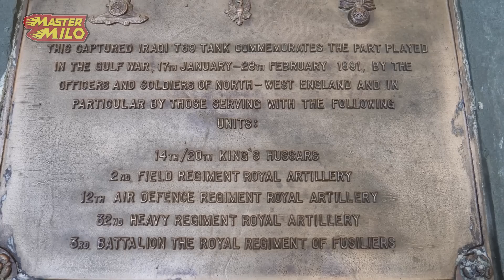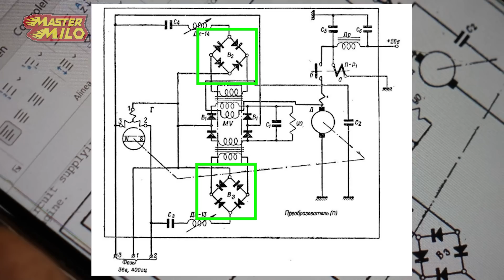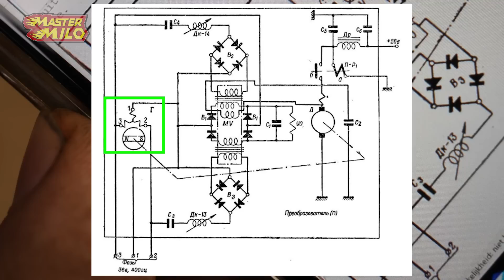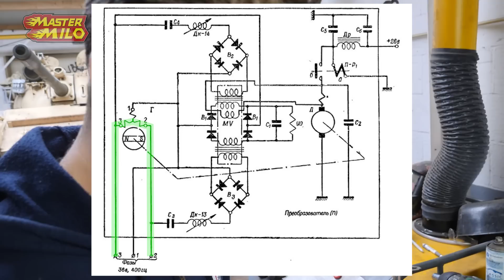Motor generator Type 69 repareren #804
Hey mensen, vandaag gaan we de motor generator van de Type 69-II tank repareren. Dit apparaat heeft een gelijkstroommotor die met een as een wisselstroom generator aandrijft. Op deze manier kan van gelijkstroom wisselstroom worden gemaakt. Dit is nodig om gyroscopen aan te sturen.